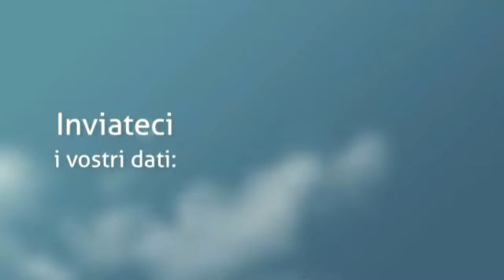Censimento Land Italiane di Second Life - VIRTUAL WORLDS MAGAZINE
Censimento land Italiane, organizzato da VIRTUAL WORLDS MAGAZINE

Se avete una land in Second Life vi chiediamo la disponibilità a inviarci queste poche informazioni, necessarie a censire la vostra land, nella lista che pubblicheremo e che aggiorneremo ogni mese:

1 -- Nome Land
2 -- Tipo Land (G/M/A)
3 -- Data di creazione
4 -- Slurl
5 -- Owner
6 -- Email Owner/Manager
7 -- Manager di riferimento
8 -- Attività prevalenti svolte
9 -- Note

Quelli che invieranno tali dati potranno inoltre mandarci, se vorranno, una scheda/articolo, raccontando quello che ritengono utile per far conoscere la propria land, e le attività che vi si svolgono, a tutti i lettori di Virtual Worlds Magazine.
Ci sarà una apposita pagina del magazine in cui pubblicheremo le vostre schede:

Il magazine conta attualmente una media di circa 250 contatti al giorno, con picchi di 500, e può essere un ausilio al validissimo lavoro che gli owner già fanno per informare i residenti sulle vostre attività.